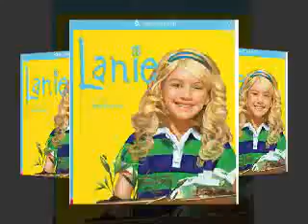Lanie's Collection!!!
OMG She is sooooo pretty!!! I might get her for my birthday (July lol) Sorry for the quality! Enjoy!